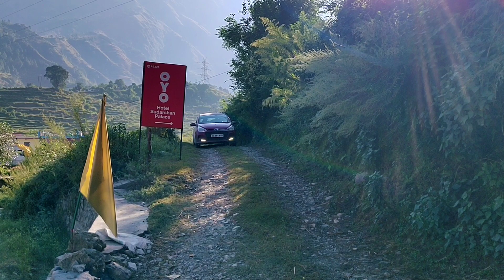Auli in Winter । Auli in Autumn । Pipalkoti To Auli । Auli Uttarakhand Full Details 2022 । EP 03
কেদারনাথ যাত্রা এর তৃতীয় দিনে আমরা পিপালকটি থেকে পৌঁছই আউলি।।
আউলি আমরা আগেও গেছি, ২০১৯ এর জনুয়ারি তে।। প্রচুর বরফ ও মারাত্বক ঠান্ডা ছিল।। আমাদের খুব পছন্দের জায়গা এই আউলি, আউলি সাধারণত পর্যটকদের কাছে শীতকালেই বেশি জনপ্রিয়।
আউলি ভ্রমণের আরো একটি সেরা আকর্ষণ হলো এখানকার চেয়ার কার।
কিন্তু এইসময় এসেও রঙিন আউলি খুব নিরাশ করেনি। ভিডিওতে আমরা দুটো দিক ই একসাথে দেখিয়েছি আউলি এর, কেমন লাগে শীতে আর কেমন লাগে শরতে।।

to visit auli,
day 1: haridwar/deradhun in uttarakhand to joshimath (take car/ bus)
day 2: joshimath to auli is 16 km and come back to joshimath
day 3: joshimath to haridwar/ deradhun
this is the minimum days required, minimum budget will be 5000 rupees from haridwar.
you will get ropeway facility from joshimath to auli, which is main transportation system in winters, as roads get closed in heavy snowfall. ropeway takes 1000 per head and chairlift takes 500 per head.. rooms and food in auli is costly, so plan accordingly.. joshimath is comparably cheap if you have a limited budget..
from this website you can book nanda devi eco tourist resort in auli or any other gmvn)

Special thanks to deepak gupta dada and bhabhi.
In this video we have solved the following quarries about kedarnath yatra 2022-
1. route for uttarakhand 2022
2. route taken from pipalkoti to auli
3. road condition of char dham yatra
4. details of auli
5. collaboration video with xtreme moto adventure
6. a comparison between auli in winter and auli in autumn
7. auli in january vs auli in october
8. auli winter vs auli in autumn
9. how is auli in winter
10. how is auli in autumn
11. best time to visit auli
12. auli hotel details